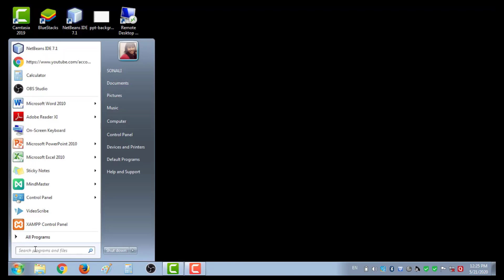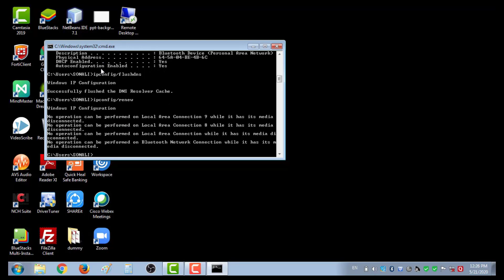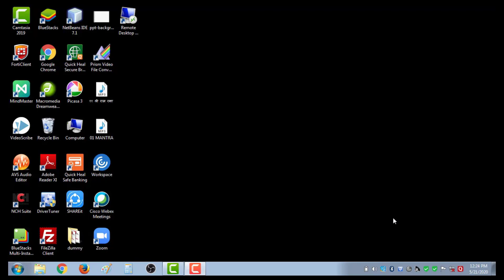HOW TO SOLVE THE ISSUE ON "THIS SITE CAN'T BE REACHED" OR "NO INTERNET CONNECTION" QUICK AND EASY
This video resolve your problem practically  of this site can't be reached even if your network strength is excellent. Follow these steps:
ipconfig/release
ipconfig/all
ipconfig/flushdns
ipconfig/renew
This will definitely works. I have not done practically bcz i dnt have any problem in my laptop.Comment you any other issue i will try to solve your pc/laptop related issues.